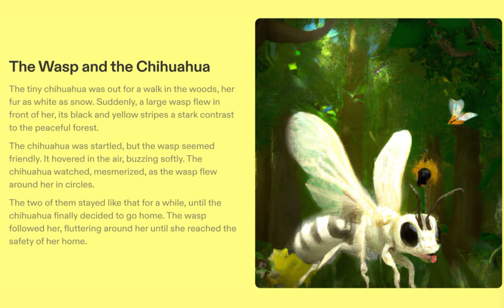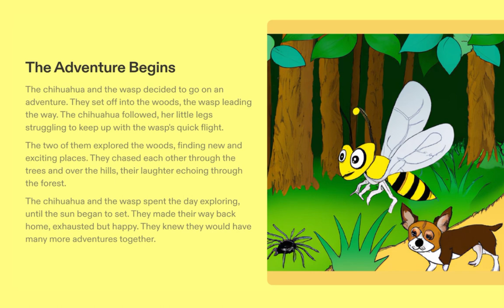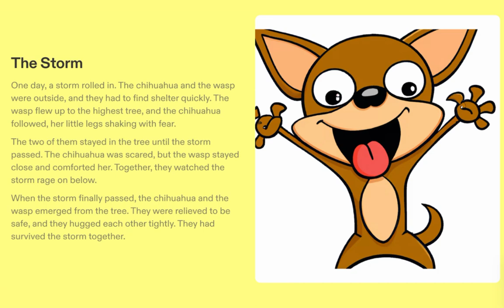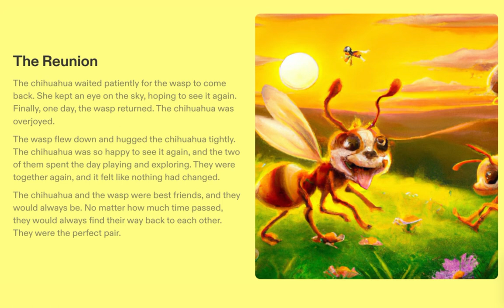The Power of Friendship: A Tale of the Wasp and Chihuahua Sushi / Storys for Kids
The tiny chihuahua was out for a walk in the woods, her fur as white as snow. Suddenly, a large wasp flew in front of her, its black and yellow stripes a stark contrast to the peaceful forest...